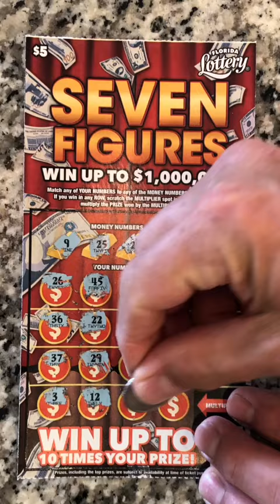Multiple Wins on Seven Figures $5 Scratcher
We are a YouTube channel that features different slot machines at casinos across the USA. We are NOT high-rollers.  You will only see us max bet on low denominations.  We usually play at $5 or less per spin.

This channel is about the casual casino player who wonders what will happen if they put $50 or less into a slot machine and try and get as many spins as they can while ultimately trying to get a bonus.  We consider a "double up" on the money entered into the machine as a big win and we will cash out of that machine and move on as we assume that it has given us the "taste" and will just take the rest of our money.